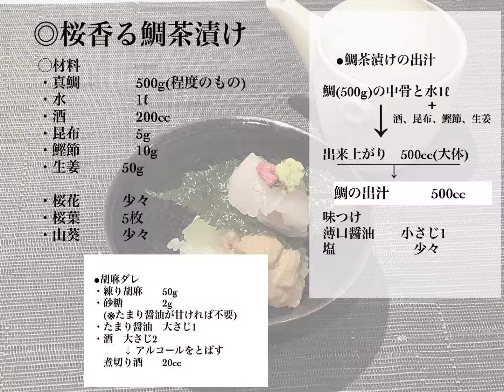鯛茶漬けレシピ 人気のゴマダレ〜桜香る 鯛茶漬け〜 【開運和食 瑞亭】